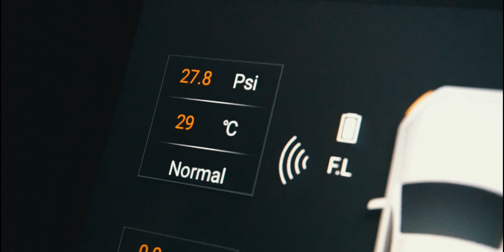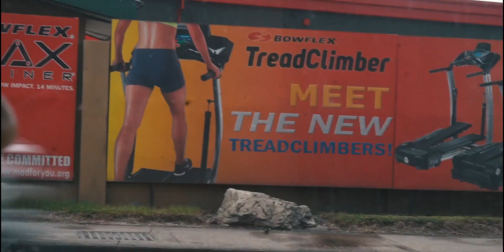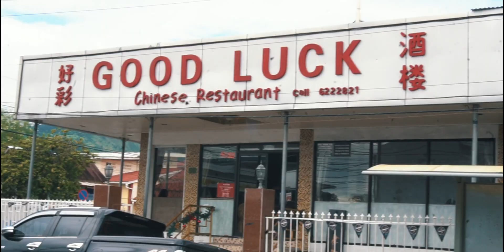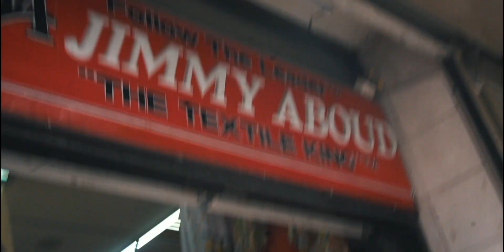GOODBYE 2018! VLOGERAPTOR // Collab w/Jamel Sampson?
Follow me EVERYWHERE @devonxscott